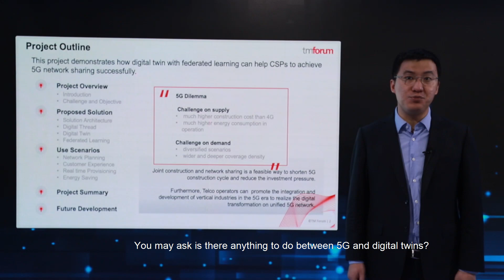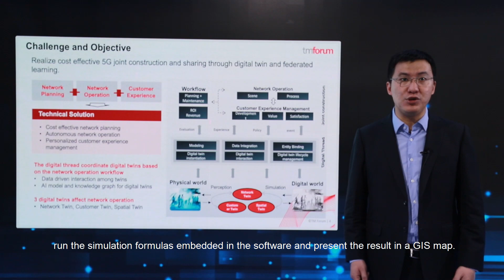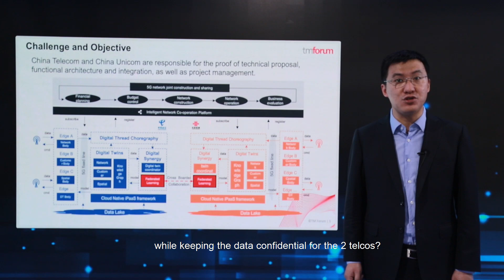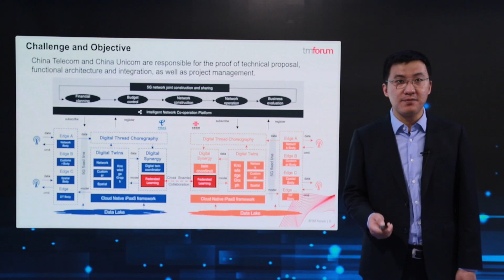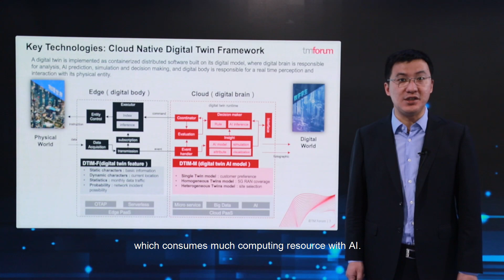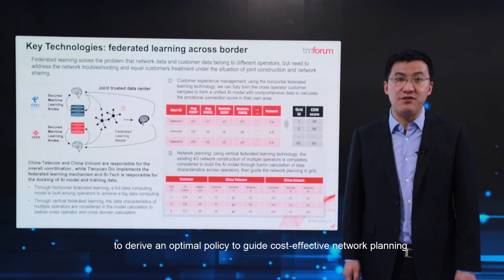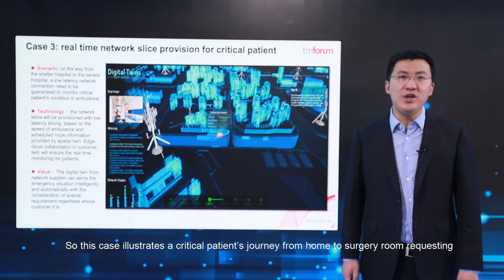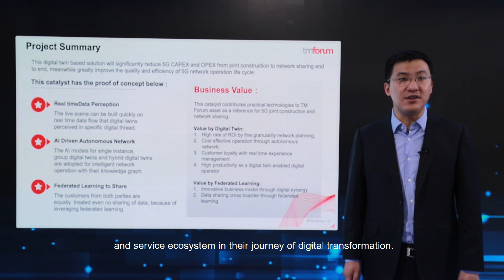Inception: Digital Twins for 5G network infrastructure sharing by AsiaInfo's CTO & SVP Dr. Ye Ouyang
Last year, China Telecom and China Unicom announced an agreement to share a 5G radio access network (RAN) in China. Their intention is to speed deployment, reduce costs, and boost operational efficiencies and customer experience, particularly for enterprise customers.

Communications service providers (CSPs) around the world are following suit, supporting their separate networks, operations and businesses on the same infrastructure. This Catalyst addresses how to maximize the advantages of that strategy.